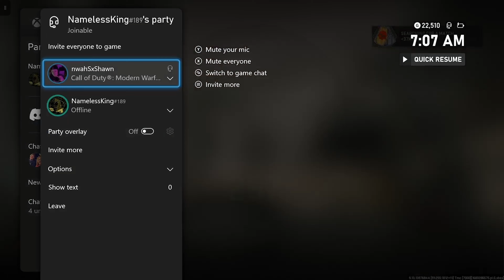🏆TAQ 56 *NO RECOIL* #1😈BEST CLASS (MW2) ACCUSED OF CHEATING!!😂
Peripherals---
 CONTROLLER - xbox elite series 2
MIC - blue yeti
KEYBOARD 1- apex pro tkl
KEYBOARD 2 - gk61

Best taq class
class setup best class mw2